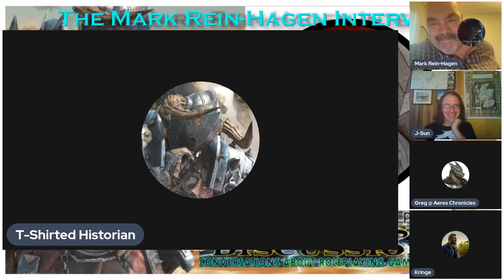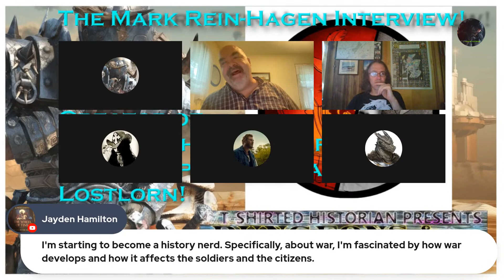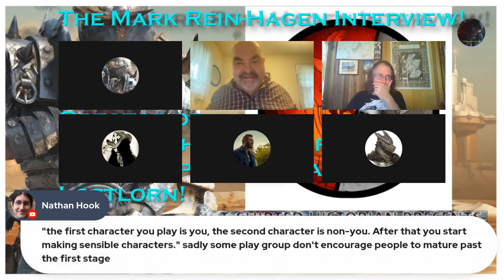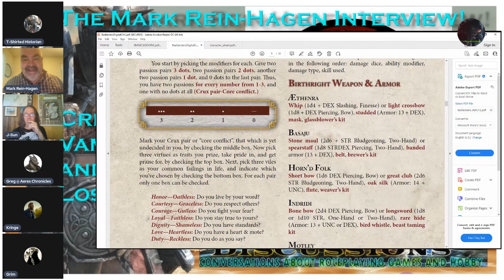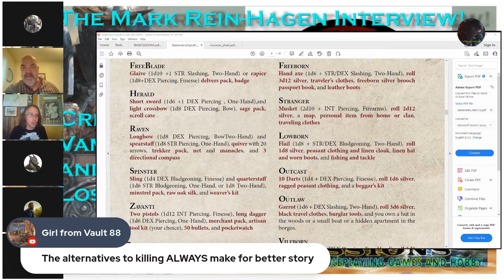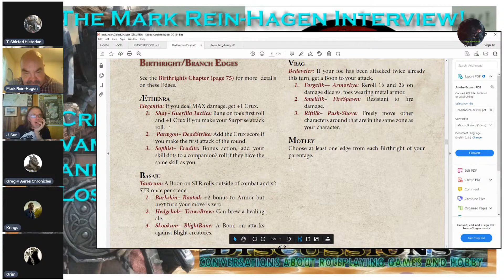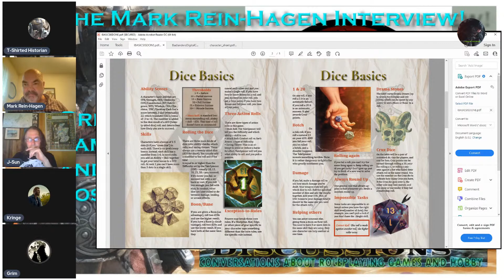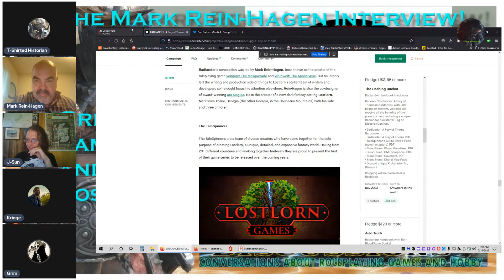Dungeons And Discussions: The Mark Rein-Hagen Interview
We are so fortunate to be able to talk to industry legend: Mark Rein-Hagen, Creator of Vampire The Masquerade!
Today we are celebrating the launch of his new game: LOSTLORN during our interview!